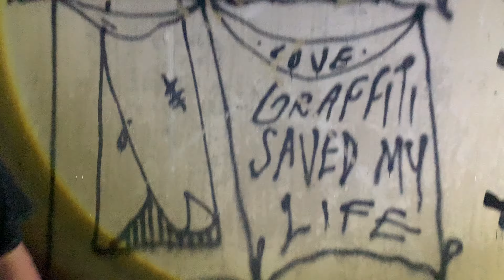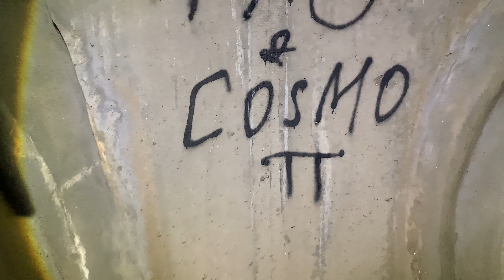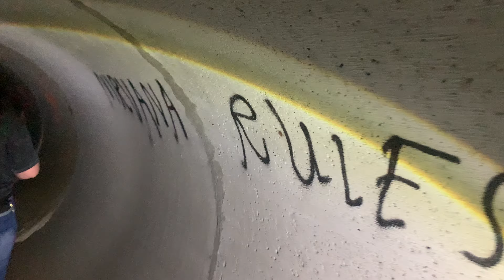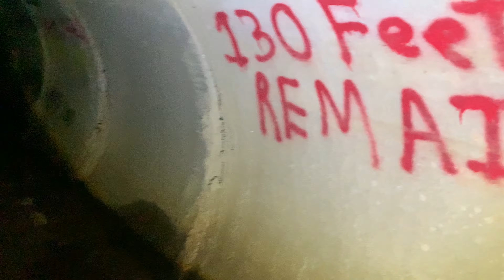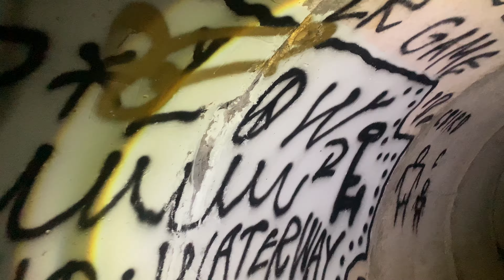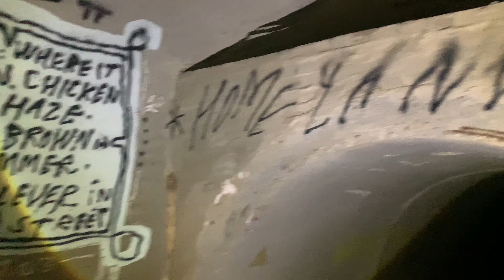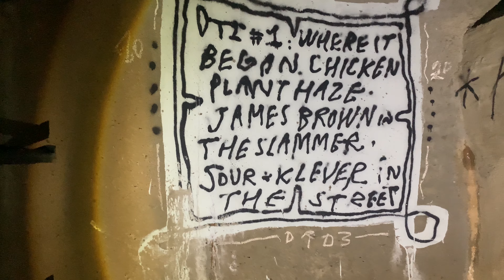The Columbia Catacombs Main Entrance - Abandoned Secret Underground Tunnels In Columbia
The Columbia Catacombs have been around for hundreds of years, since before the Civil War.  According to legend they were used to move soldiers back forth underground during the war and supposedly there are still remains of the soldiers in some of these tunnels, hence the name 'Catacombs.' They were also supposedly used during the prohibition to brew liquor and move it throughout the city. Most of the entrances were by the Saluda River, but this entrance was found very well hidden and closer to the heart of the city. On this day we ventured this section of the tunnels, to see if we can find any truth to the legends.

These legendary tunnels have been called 'catacombs' for decades because in 1888 a student entered the basement of Desaussure College and found human remains in the tunnels, including a deceased Civil War soldier shielding the remains of a small African American girl.